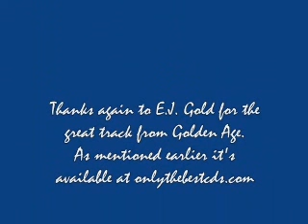In the Sculpture Studio with Claude Needham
A look at two of my newest pieces in process. The first is from a 300 pound stone. The other is just a meager 180 pounds.